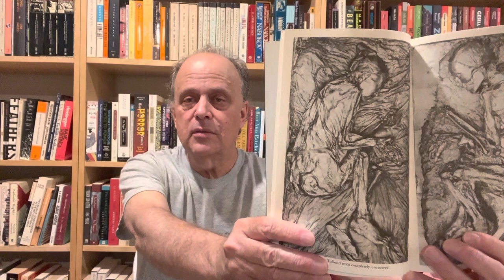The Bog People: Iron-Aged Man Preserved by P.V. Glob | NYRB Classic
The Bog People: Iron-Age Man Preserved
P.V. Glob
Translated from the Danish by Rupert Bruce-Mitford
New York Review Books, 2004